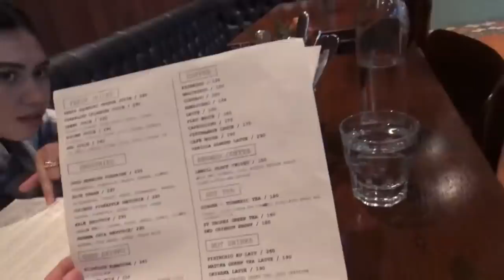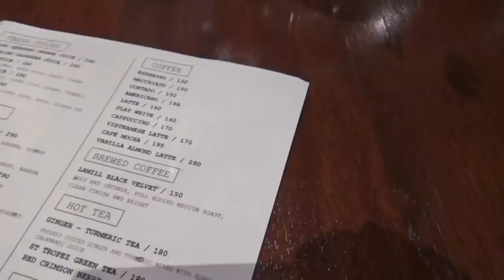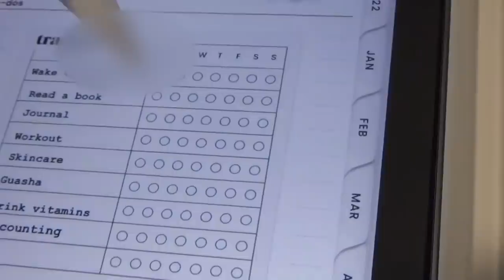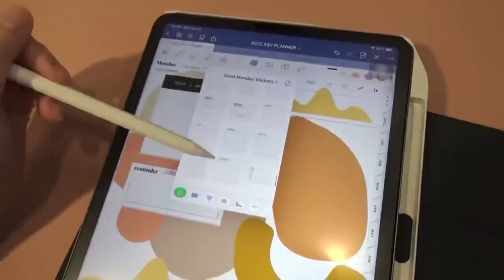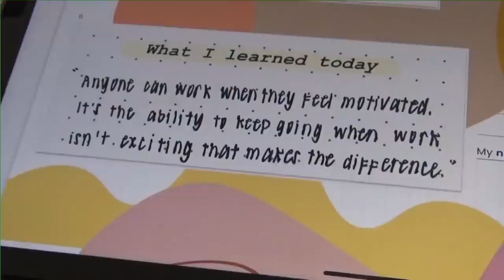AShUSUAL : BFF DATE, NEW LOAFERS, CATCHING UP! | ASHLEY SANDRINE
xx
Ashley Sandrine